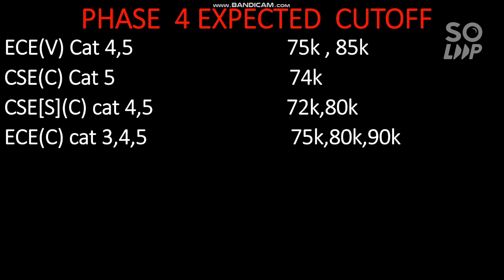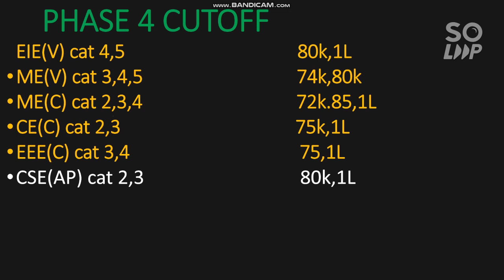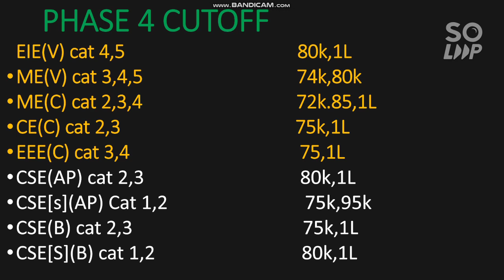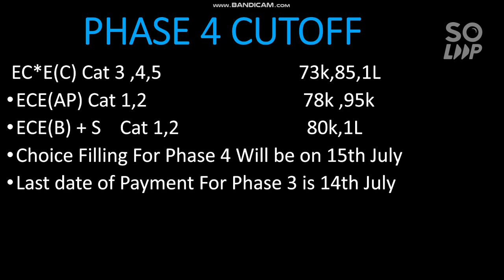VITEEE counseling 2021 | Phase 4 Expected cutoff 🔥| Rank 70k-1L 😍